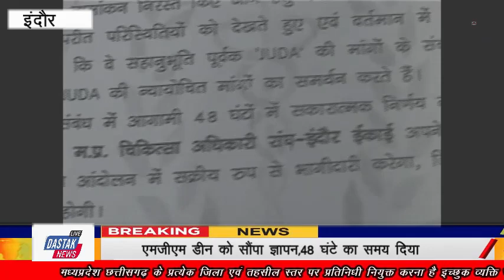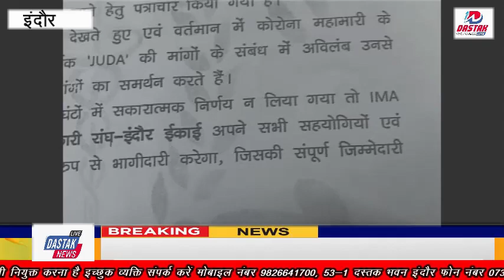जूनियर डॉक्टरों की हड़ताल का आज चौथा दिन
6 सूत्रीय मांगों को लेकर जारी है जुडा की हड़ताल एमजीएम डीन को सौंपा ज्ञापन,48 घंटे का समय दिया